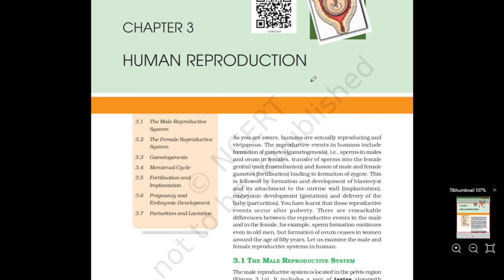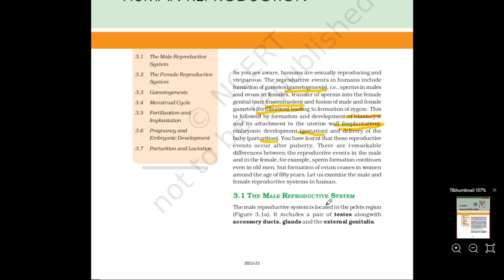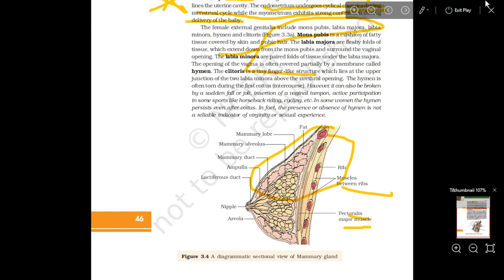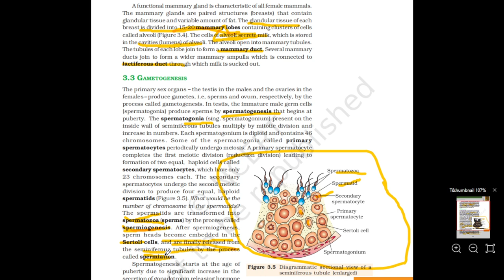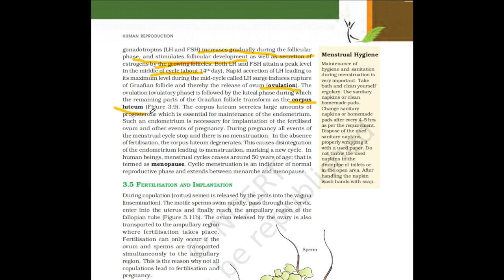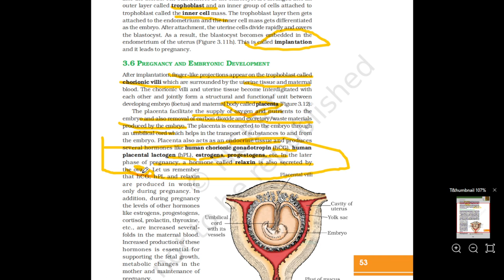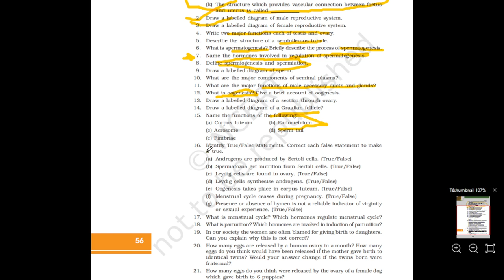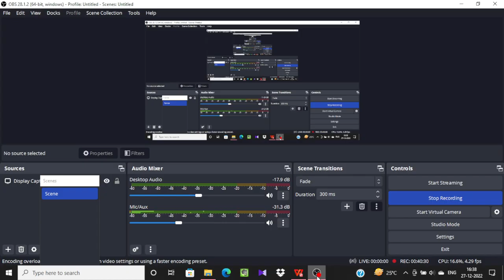(NCERT) HUMAN REPRODUCTION REVIEW II NEET 2023 II TARGET 360/360 II ALL EXPECTED & IMPORTANT TOPICS